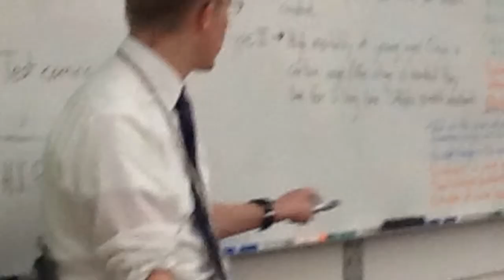Copy of Mrs Thompson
good it is funny